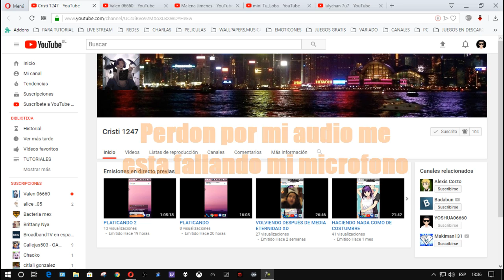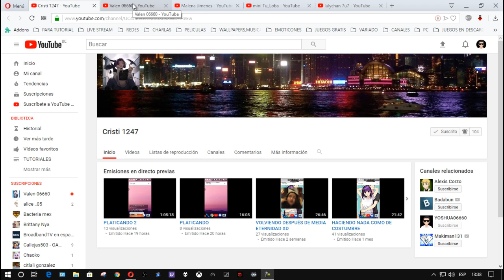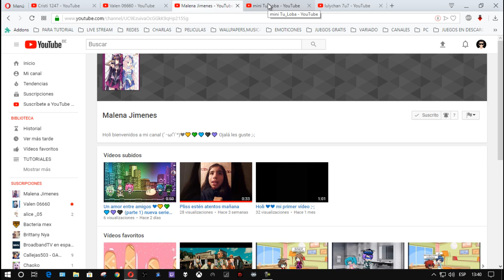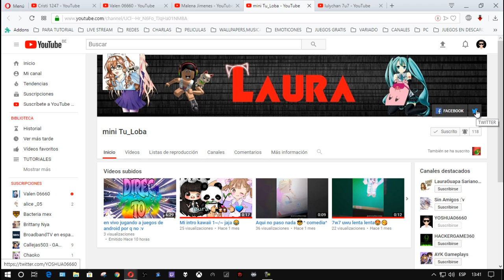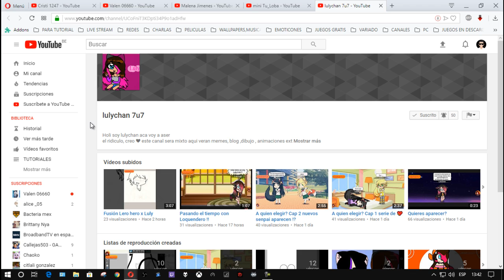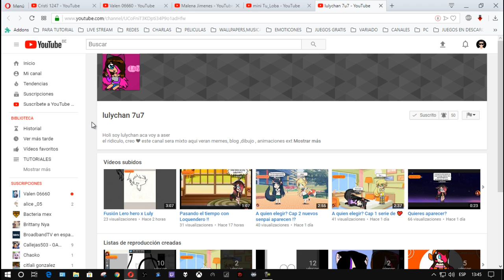🅿🆁🅾🅼🅾 🅳🅴 🅲🅰🅽🅰🅻🅴🆂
1.-  IP: sg53.lbsg.net

☞ CANALES SECUNDARIOS ☜

☞ WEB ☜

::::::::::::::::::::::::::::::::::::::::::::::::::::::::::::::::::::::::::::::::::: ☞ DESCARGA ☜ ::::::::::::::::::::::::::::::::::::::::::::::::::::::::::::::::::::::::::::::

►LINK DE DESCARGA: